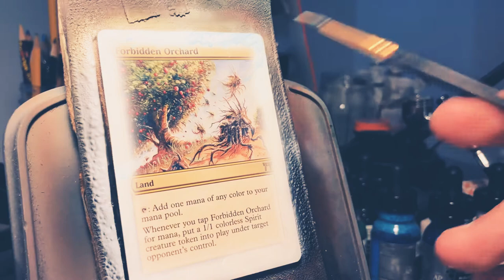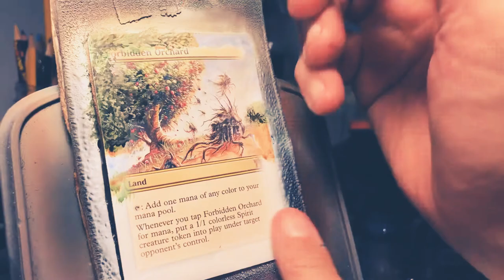Leaves are falling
Money don’t grow on tread but if it did, somebody else would own the orchard.
-Lewis Grizzard